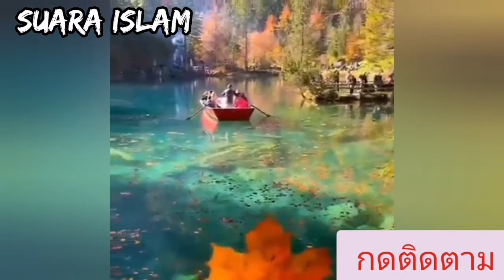ตัฟซีรซูเราะฮฺ อัลกะฮฺฟิ" อายะห์ 17-19โดย ดร.มูหะมัด คอยา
ตัฟซีรซูเราะฮฺ อัลกะฮฺฟิ" อายะห์ 17-19
โดย ดร.มูหะมัด คอยา